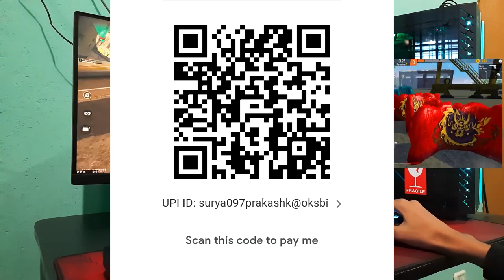MR RATTLER KEYBOARD CONTROL SETING | PLAY LIKE MR RATTLER | FULL DETAILS | FREE FIRE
MY UPI ID - surya097prakashk@oksbi

CPU - INTEL I5 3rd gen
ROM - SSD 152 GB
MOUSE - ZEBRONICS  ZEB - TRANSFORMER -M
MONITOR - CONSISTENT

My  goal have always been to make the best videos  by spending many hours editing the clips with music, sound effects, subtitles and other visual effects.

1k🔓🔓
2k🔓🔓
5k🔓🔓
10k - 🔓🔓
15k-